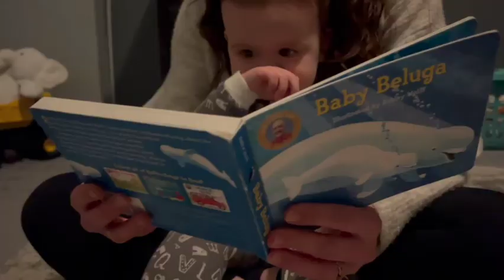Diaper pail | 61 Week Old Baby | 1 Year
Theo is mastering his tidying skills by helping Mom toss his dirty diapers in the pail. He "plays" with his puppy.. by "play", we mean he just gives her his toys to chew. Sister drives the lawn mower.